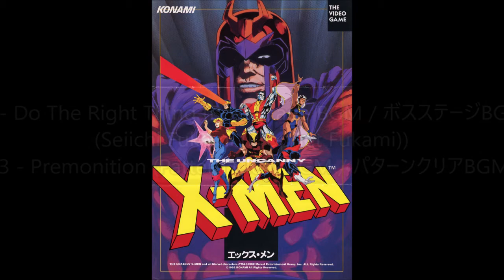X-Men (Arcade): 12 - Do The Right Thing (Boss Stage BGM) / 13 - Premonition (Pattern Clear BGM)